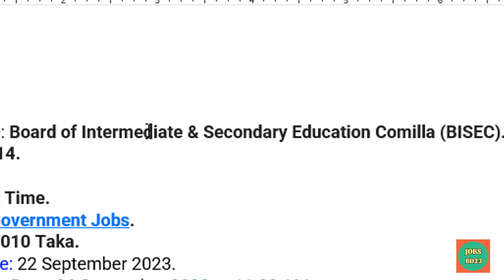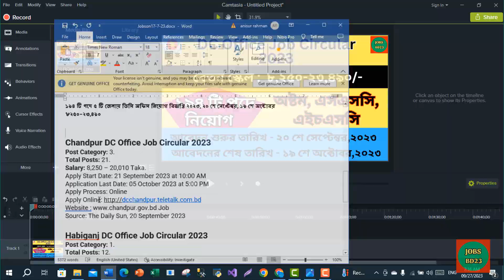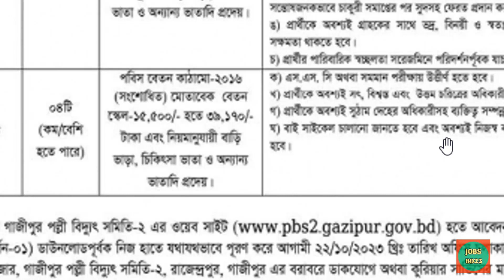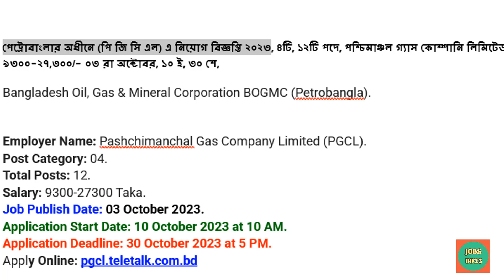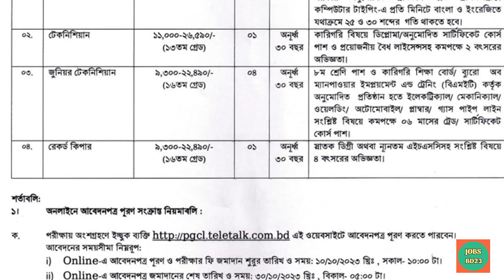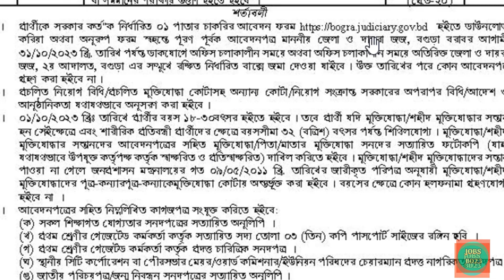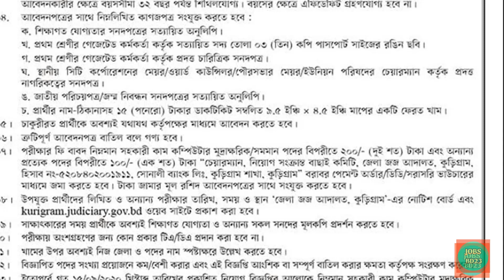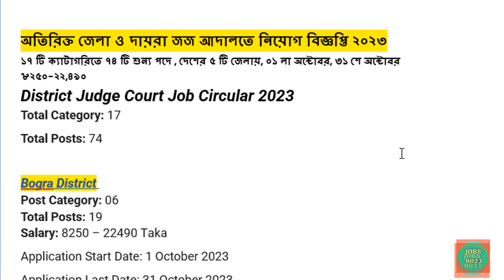All govt job circular October 2023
@jobsbd23 অক্টোবর মাসের ২০২৩ সকল সরকারী চাকরির নিয়োগ বিজ্ঞপ্তি একসাথে পাবেন || All govt job circular October 2023